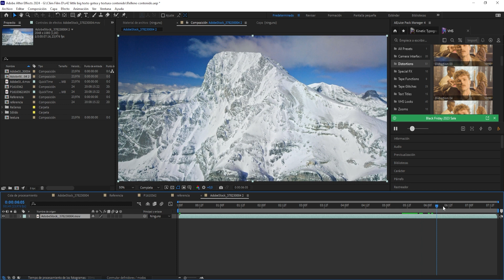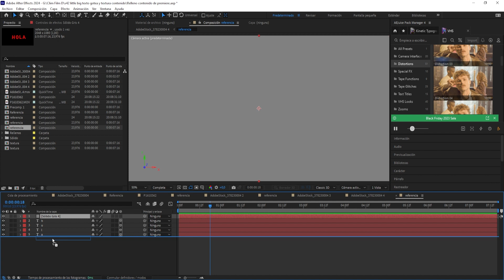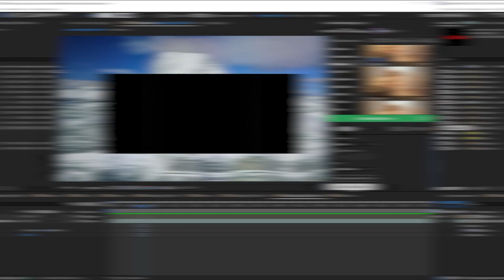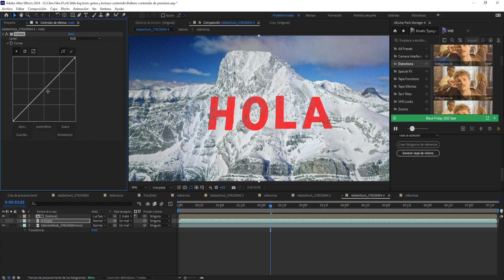Texturizado de superficies complejas sin plugins - Tutorial de After Effects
Descubre cómo integrar texto y logos de forma realista en texturas usando After Effects. En este tutorial detallado, aprenderás a crear efectos visuales impresionantes para tus videos. Desde técnicas de rastreo hasta consejos para evitar reflejos y sombras, este tutorial es ideal para principiantes y ofrece trucos avanzados para lograr resultados profesionales.